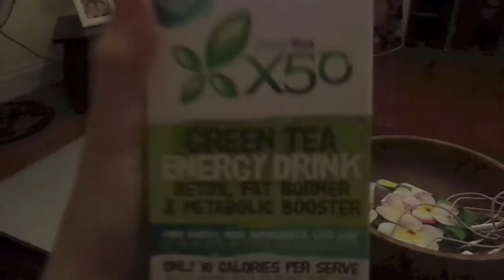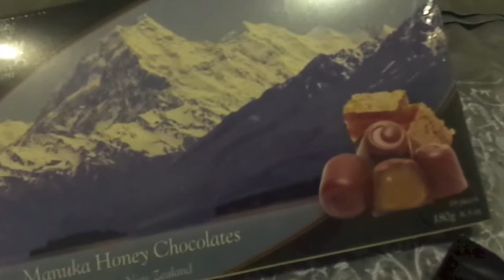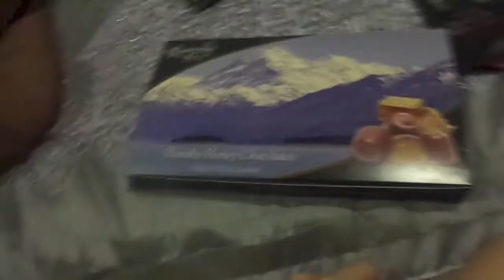GOT MY BABIES BACK! - 19th March 2014